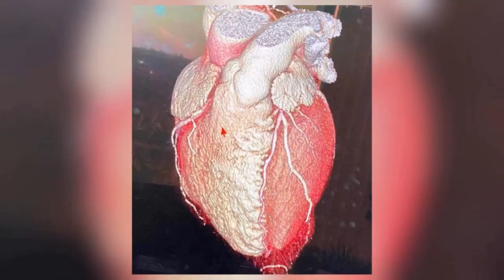unknown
--- Deepika consoles Boney as he breaks down during Sridevi's biography launch ---
  A video shows Deepika Padukone consoling producer Boney Kapoor as he broke down during the launch of his late wife, actress Sridevi's biography in Delhi on Sunday.  "I feel extremely honoured that the family gave me this opportunity," Deepika said about the launch. She further recalled that Sridevi and Boney used to send her personal messages after her films released.
 --- Hrithik shares picture of heart, writes 'Shape of my heart, literally' ---
  Hrithik Roshan on Monday shared a heart's picture and wrote, "The shape of my heart. Literally". "How vulnerable we all are. Wish we didn't need to spend more than half our lives unconsciously trying so hard to be loved by everyone all the time," he added. "So easily we forget that we're all the same...Made of love," Hrithik further wrote.
 --- Daughter used to say 'Mere do do baap' after watching Gopi Kishan: Suniel ---
  Speaking on the occasion of his film 'Gopi Kishan' completing 25 years of release today, Suniel Shetty said the film opened the doors of comedy for him. Talking about the film's one-liner 'Mere do do baap', Suniel added, "Even (my daughter) Athiya...started calling me 'Mere do do baap'". "I used to [tell] her "No no Athiya..it's not funny," said Suniel.
 --- Actor who played 'Ser Bronn' in GoT visits cafe in Mumbai; pic shared online ---
Comedian Atul Khatri on Monday shared a picture of Jerome Flynn, who played 'Ser Bronn' in 'Game of Thrones'. "How cool! Ser Bronn of the Blackwater...of GameOfThrones at my friend's cafe in Khar, Mumbai some time back," wrote Khatri. A user commented, "He got castle in India then" while referring to Jerome's character's quest for a castle on the show.
 --- Was offered sex comedies after scene where I am forced to strip: Radhika ---
  Radhika Apte has revealed at 'We The Women' event that she started getting offers for sex comedies after a scene in the 2015 film 'Badlapur' showed her being forced to strip by a man who's about to kill her. "Because I stripped...they said 'you're constantly playing the role of a seductress'," she added. Radhika further said she rejected those offers.